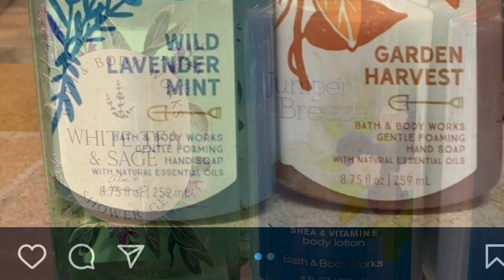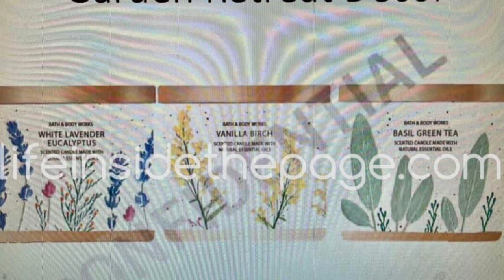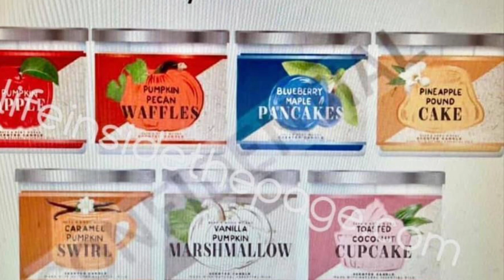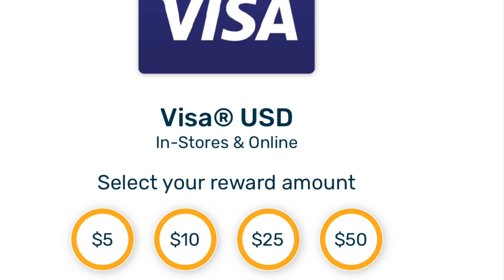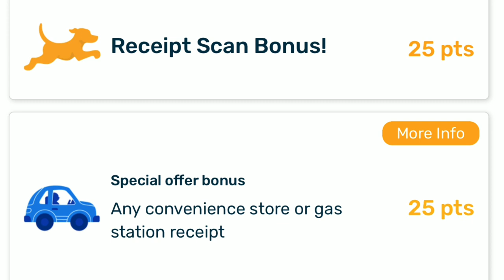BATH & BODY WORKS NEW 75% OFF ONLINE + THE UNDERWHELMING FALL 2021 CANDLES MY THOUGHTS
Hey Guys! Time for another episode in My Bathandbodyworks SAS Series and of course it’s a CNN !

Please go support my uncles GOFUNDME